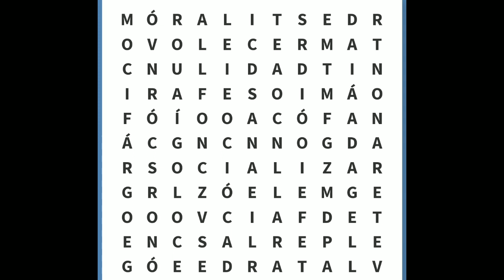Sopa de letras